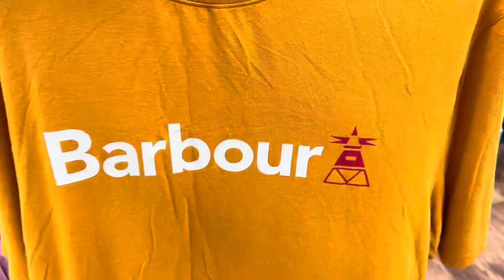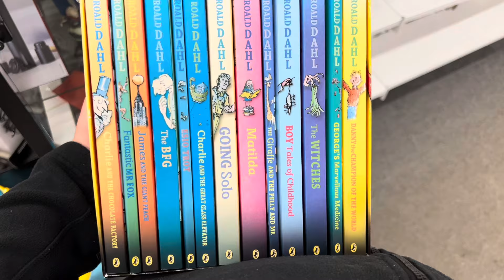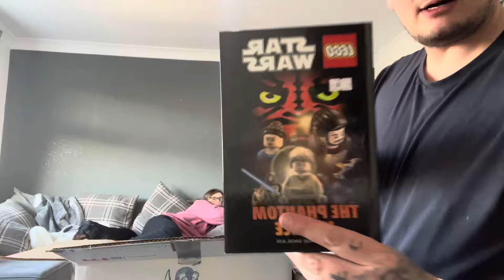Opening £1 Carboot Mystery Boxes | Uk eBay Reseller